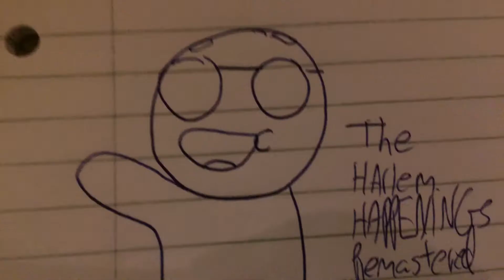New film announcement